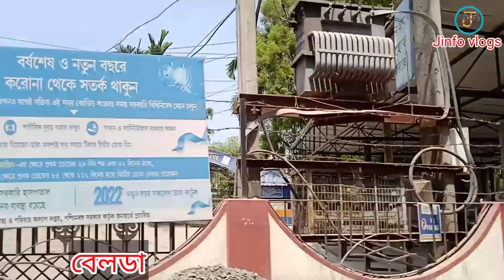বেলডাঙ্গা বাসস্ট্যান্ড ও বেলডাঙ্গা শহর। Beldanga_market_vlog#Jinfo_vlogs।Beldanga_Murshidabad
Information:-বেলডাঙ্গা বাসস্ট্যান্ড ও বেলডাঙ্গা শহর। Beldanga_market_vlog#Jinfo_vlogs।Beldanga_Murshidabad ।
বন্ধু রা👉 কেমন আছেন সবাই আশা করি সবাই ভালো আছেন। আজকের ভিডিও বেলডাঙ্গা বাসস্ট্যান্ড ও বেলডাঙ্গা শহর বা বেলডাঙ্গা সমস্ত জায়গা দেখানো হয়েছে। এই ভিডিও টির মাধ্যমে। বেলডাঙ্গা দিত্বীয় পর্ব । বেশি কথা বলবো না। ভিডিও টি ভালো লাগলে subscribeকরবেন।
            ।।।।।।।। ধন্যবাদ।।।।।।